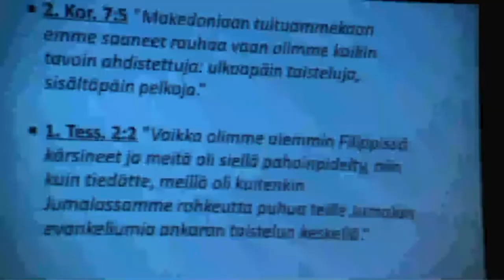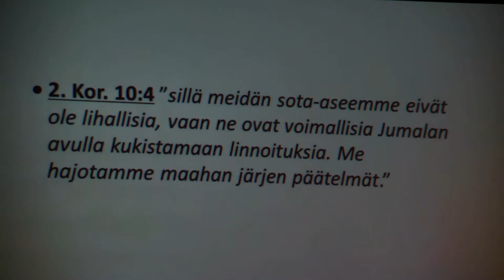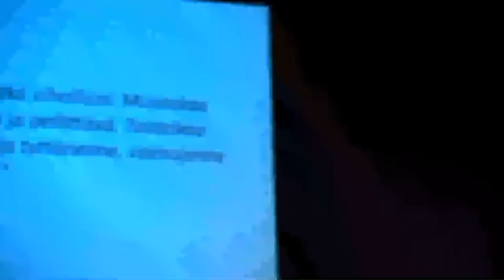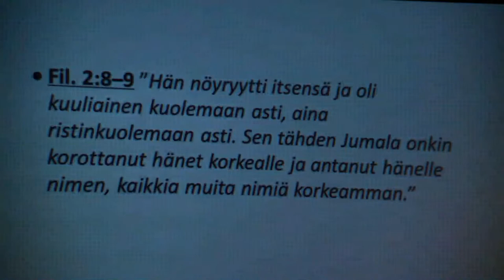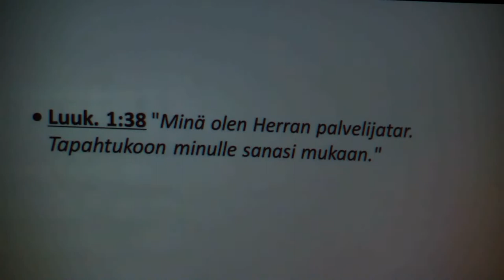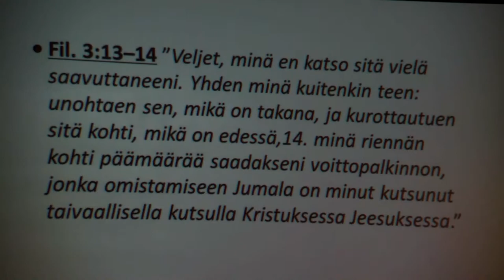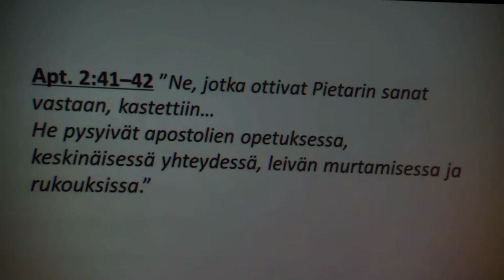6.12.2020 Jumalanpalvelus / Pekka Toivainen